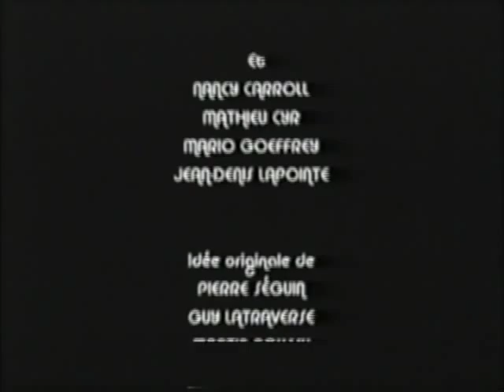le fameux figurant "casse croute chez albert"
casse croute chez albert
serie tele humoristique